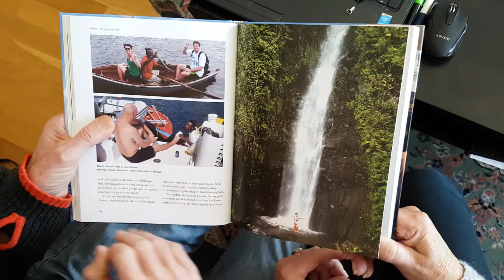Karibia she wrote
Magda Greta Lervik har skrevet bok om sine åtte år på seilbåt i Karibia.